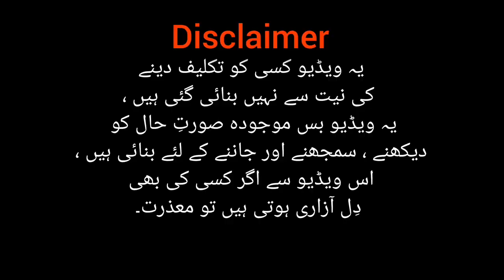Mehngai Ne Kamar Tor Di Awam Ki || Kya Awaam Mojuda Government Se Khush Hain ?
People Worried Due to Inflation |

Follow__